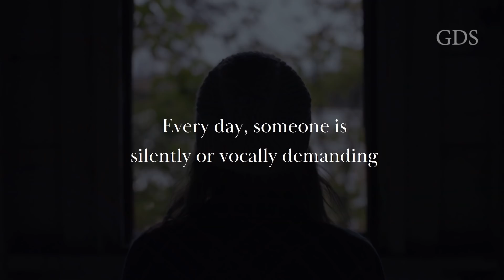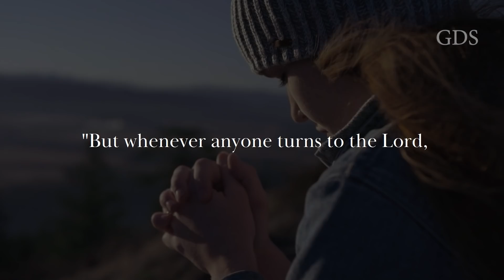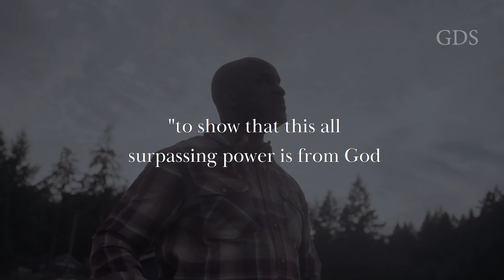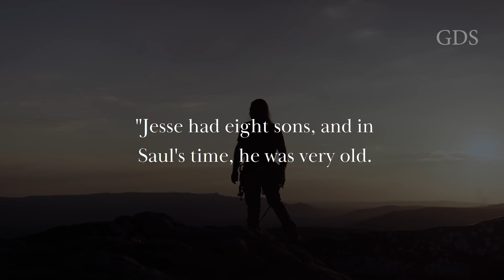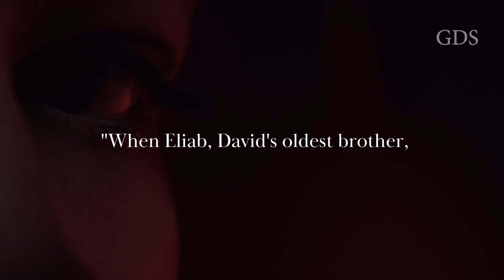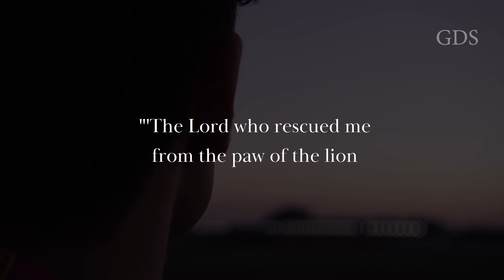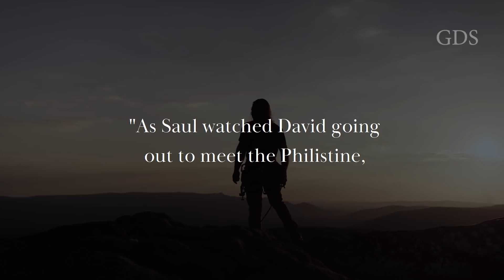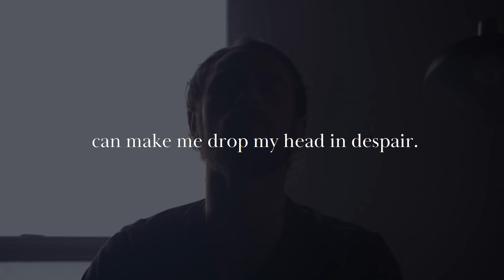John And King David | The Two Great Men Knew What We Didn't Know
►Writer: Eromona Patrick

Time Code:
0:00:00 - 0:00:07 Introduction
0:00:07 - 0:00:35 Knowing who you are
0:00:35 - 0:02:04 John the Baptist Answer to interrogation on who he was
02:04 - 0:02:15 How to Discover  your identity from God not from the opinion of others
0:02:15- 02:44 How to Discover  your identity from God not from the opinion of others: Studying & Meditating Constantly
02:44 - 04:43 What happens when we align to our real identity?
04:43 - 0:09:17 War between Israel & Philistine
0:09:17 - 0:13:41 The Death of goliath
0:13:41 - 0:14:08  Lets pray

Title: John And King David | The Two Great Men Knew What We Didn't Know

In our previous video, four spirits that you must avoid
We covered the various types of spirits that the enemy uses in warfare.

In this video, we shall discuss nine steps to cast out these spirits

The incredible truth of our victory is.

You will win by the victory that Jesus has obtained through his death and resurrection.

The sacrifice that was given to us by Jesus is our stand,
where we can obtain
our deliverance from every controlling force.